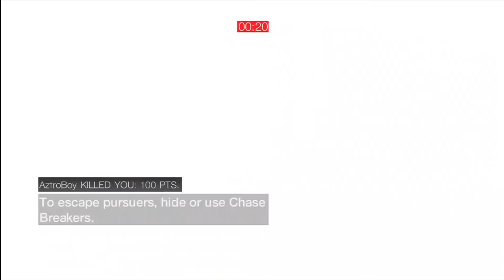Assassin's Creed: Brotherhood - Player Assassinate on Siena || Officer